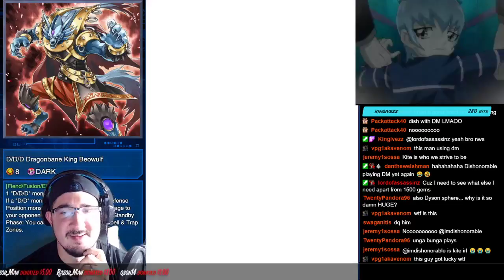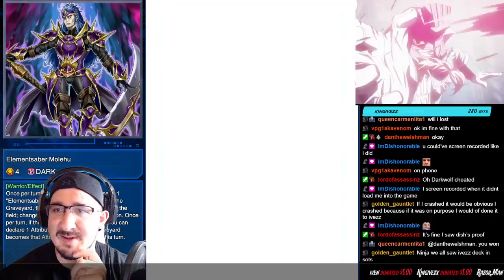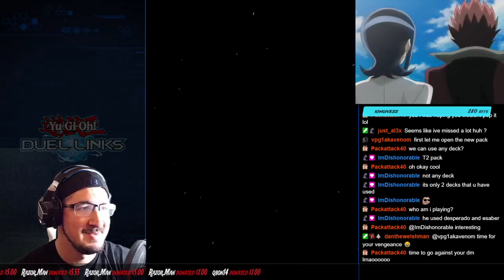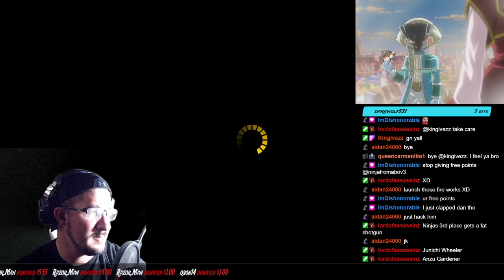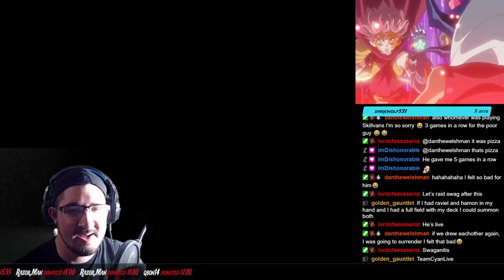Its Time For Tag DUELS! Baddest Bros For Life - Awaiting Coffee Hello Peeps!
Come join our stream on twitch! We play Yu gi oh Every night either 7 or 9 depending on the schedule! You can also find that on the twitch page! We do special tournaments for subs and regular tournaments all the time for followers and other members of the channel/ This community we've created is awesome and I love every one of yall, so thanks for watching the replays and I will post more of these to the Ninja Plays Duel Links Tab on the youtube channel. Also, come out and join us for more! I'll catch yall in the next one dudes.